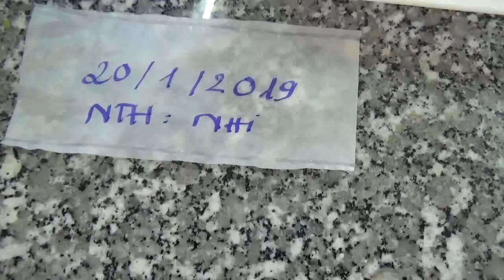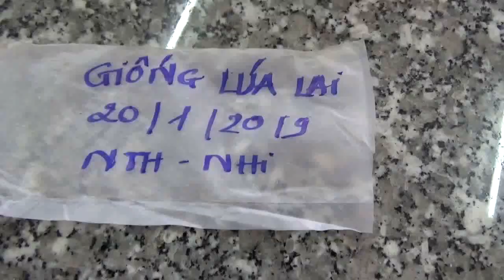THỰC HÀNH GIAO PHẤN CÂY LÚA